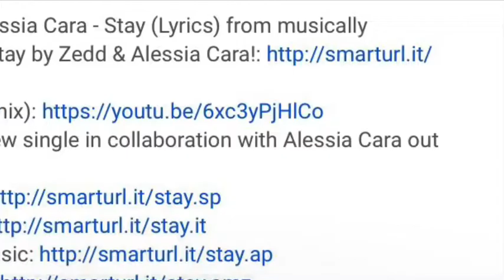🌼| Stay |🌼 Fan Music Video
Plz follow them